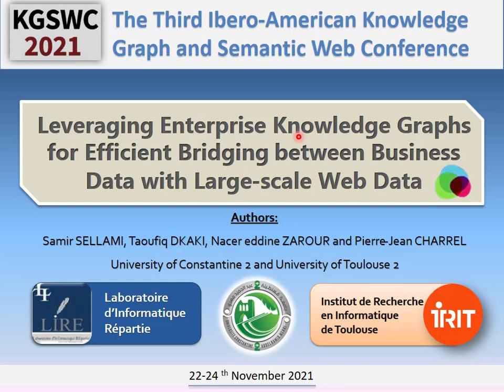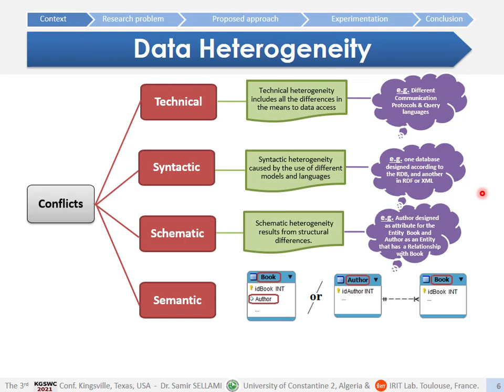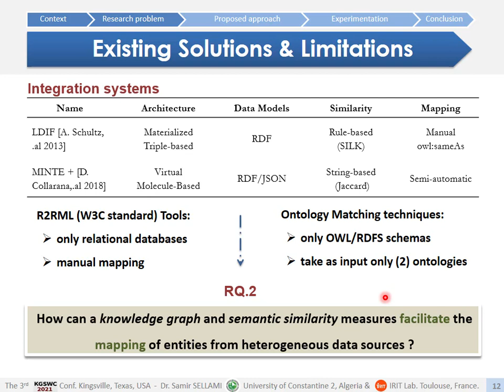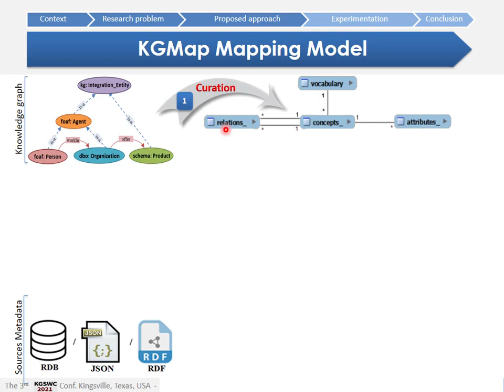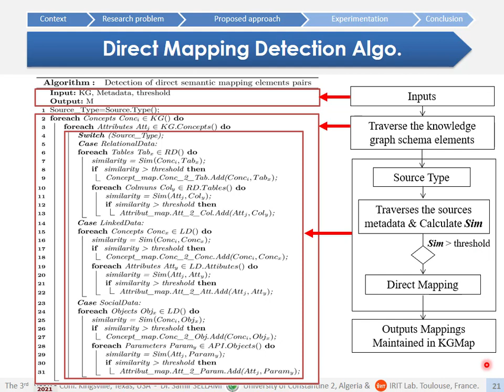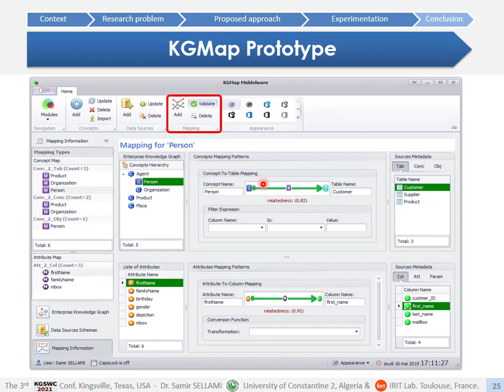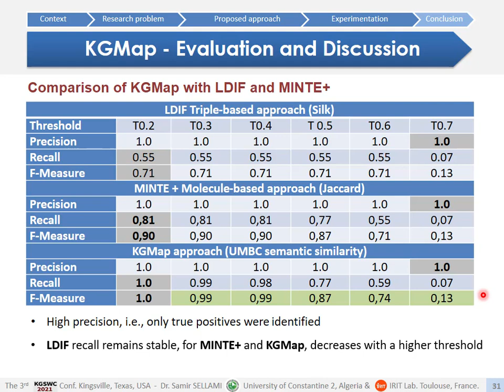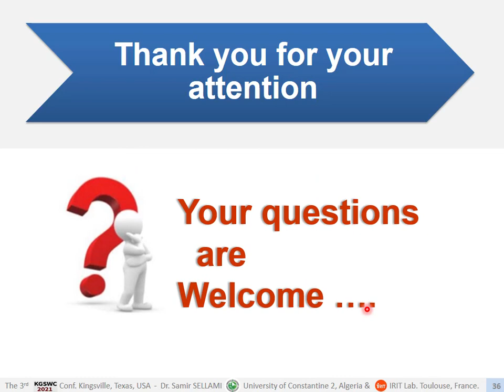Dr. Samir SELLAMI Oral Presentation in KGSWC-2021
Leveraging Enterprise Knowledge Graphs for Efficient Bridging between Business Data with Large-scale Web Data